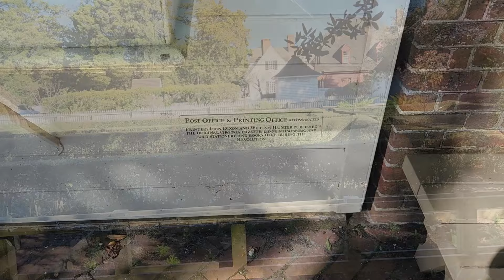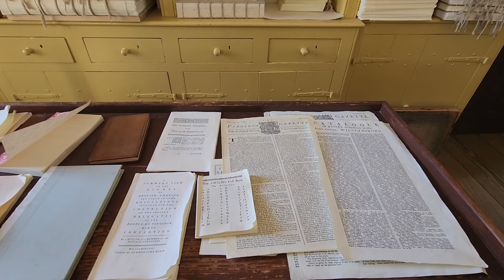امريكا ورحلة الى مدينة ويليامزبيرغ اقدم المستوطنات البريطانية التي يزورها 4 ملايين سائح سنويا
تعد ميدنة ويليامزبيرغ الامريكية في ولاية فرجينا مقصدا سياحيا مهما لمن يحاول التعرف على بديايت الحقبة الاستعمارية في العالم الجديد يزورها ملايين السواح سنويا ليعودا في الزمن 400 عام خلت ليتعرفوا على طبيعة الحياة في هذه المستعمرات. المدينة ايضا تحوي احد اهم واعرق الجامعات في العالم الا وهي جامعة ويليم وميري التي تعد ثاني اقدم جامعة في امريكا والتي تخرج منها ثلاث رؤساء امريكان ولازالت صرحا علميا يخرج العديد من قادة المجتمع